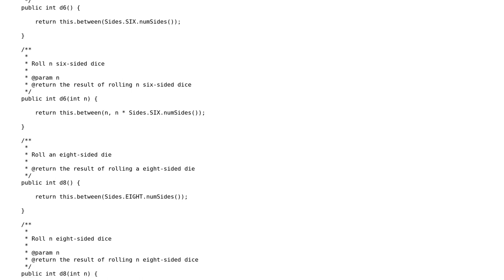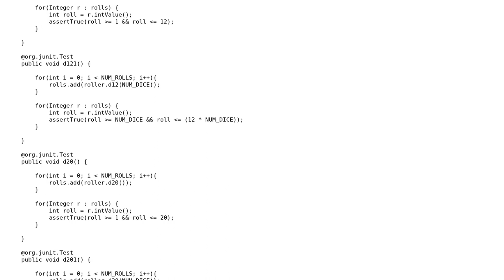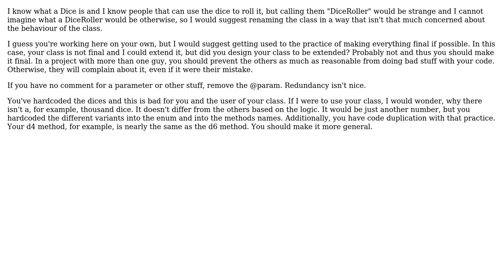Java implementation of a Dice Roller (2 Solutions!!)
Java implementation of a Dice Roller

With thanks & praise to God, and with thanks to the many people who have made this project possible! | Content (except music & images) licensed under CC BY-SA | Music | Images & others | With thanks to user skytteren user Shryne user Richard user Jamal and the Stack Exchange Network Trademarks are property of their respective owners. You are responsible for your own actions.